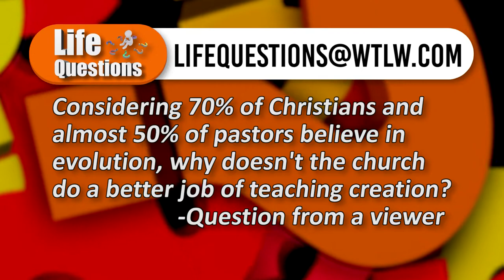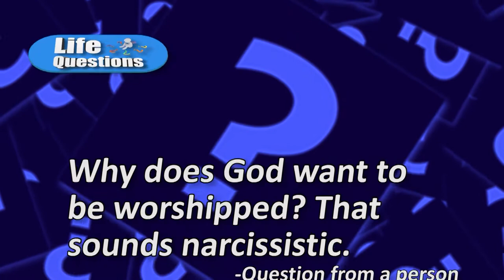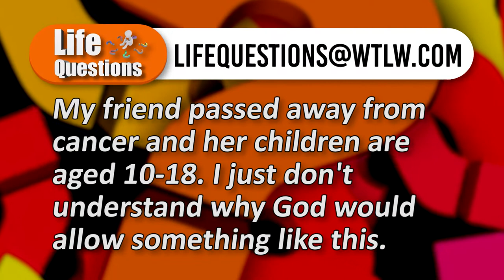Life Questions, September 26- October 2: How old is earth?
How old is the earth? And can a Christian take on the notion of an old earth belief and still be considered a Christian? This week's Life Questions panel dives into the discussion of the age of the earth.

Kelly Waltz, Spencerville Trinity United Methodist
Darwin Dunten, Mt. Tabor Church of God, Celina
Jeremy Thompson, Paulding Nazarene Church